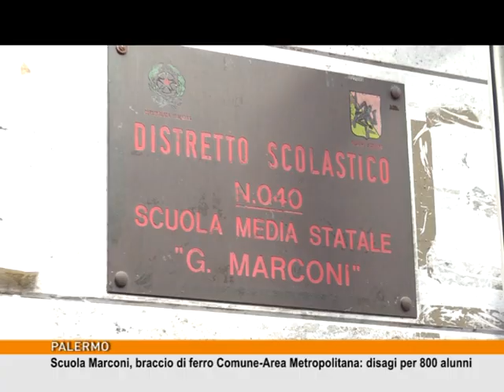Scuola Marconi, braccio di ferro Comune-Area Metropolitana: disagi per 800 alunni [TgMed 24/09/2018]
Ancora disagi all'istituto comprensivo Guglielmo Marconi di Palermo. Dall'inizio dell'anno scolastico infatti gli studenti della succursale di via Villa Rosato, sono stati trasferiti nella sede centrale di via Di Giorgio. Turni di 2 ore e mezza al giorno per circa 800 studenti, almeno fino al 28 settembre. All'origine della vicenda, un braccio di ferro tra Comune e Area Metropolitana.